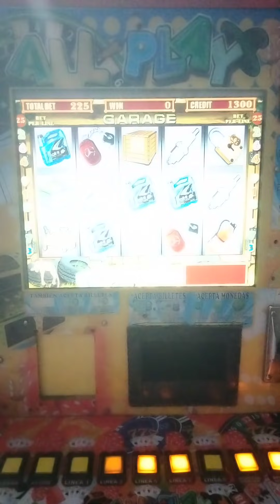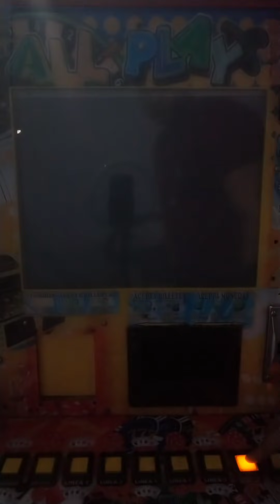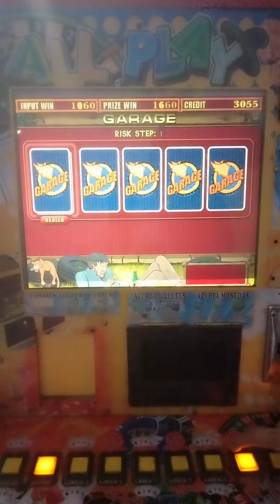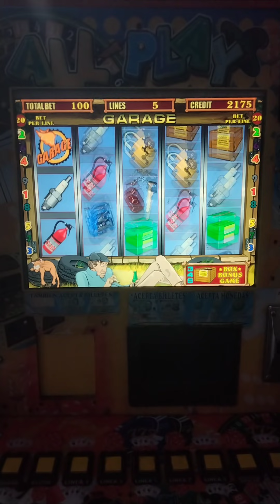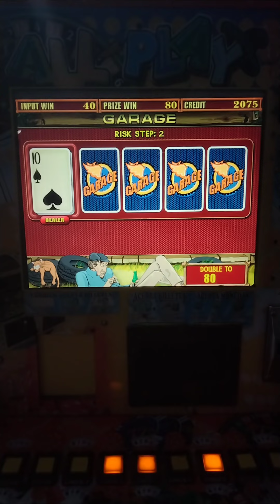Jugamos en el GARAGE y nos recibe muy bien 😱🤑 | All Play | Maquinita tragamonedas